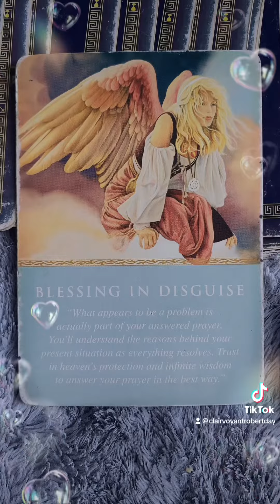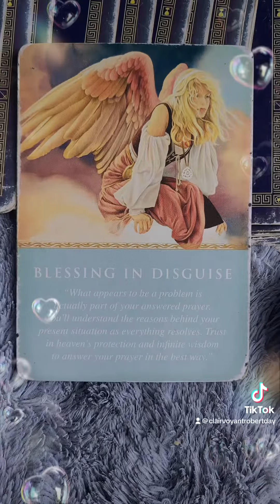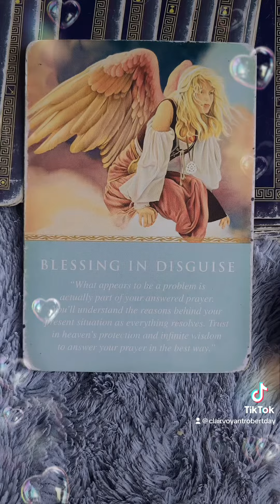Daily Guidance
Daily Guidance 💚spiritualreading